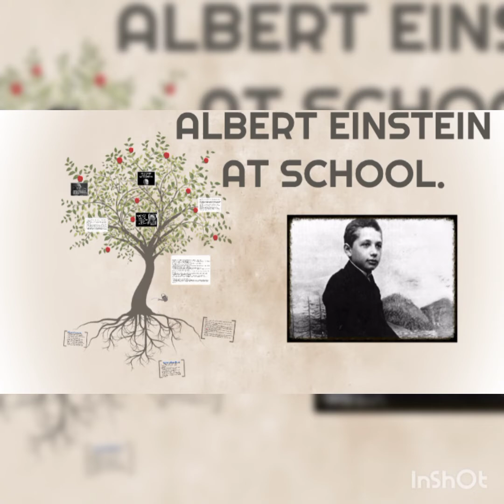MWC Book a day Book 979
Name: J.samreen begum
2nd b. Com(general)
Book name: Albert Einstein at school
Author name : Patrick pringle